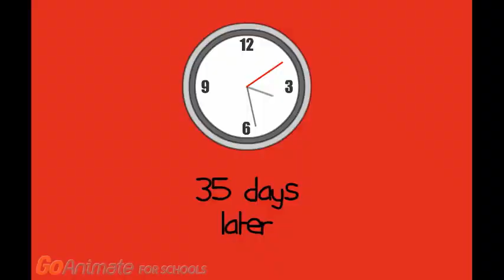(PBS Kids Caillou) Destroyes His city/ Executed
first (PBS Kids Caillou) gets grounded video